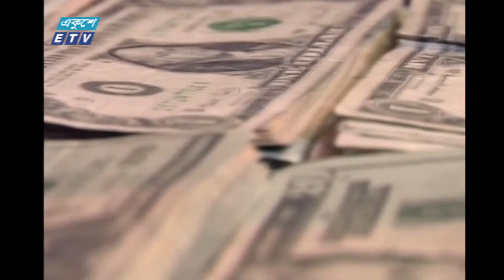দেশ সামনের দিকে এগিয়ে গেলে তাদের খুব কষ্ট হয়: প্রধানমন্ত্রী | ETV News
যারা বাংলাদেশের স্বাধীনতা চায়নি, দেশ সামনের দিকে এগিয়ে গেলে তাদের খুব কষ্ট হয় বলে মন্তব্য করেছেন প্রধানমন্ত্রী শেখ হাসিনা। একটি মহল দেশের চলমান পরিবেশ নষ্ট করতে সংঘাত সৃষ্টির ষড়যন্ত্র করছে বলেও মন্ত্রীসভার বেঠকে অভিযোগ করেন প্রধানমন্ত্রী। রিপোর্টে আরো জানাচ্ছেন,  মুহাম্মদ নূরন নবী।

২০০০ সালের ১৪ই এপ্রিল এটি সম্প্রচার কার্যক্রম শুরু করে। টিভি চ্যানেলটির খবরে নতুনত্ব ও অভিনবত্ব থাকার কারণে দর্শকদের কাছে বিপুল জনপ্রিয়তা লাভ করে। দেশ বিদেশের সর্বশেষ খবর, নাটক, সিনেমা, ডকুমেন্টারিসহ নানা খবর ও বিনোদনমূলক অনুষ্ঠান প্রচারিত হয় একুশে টেলিভিশনে।